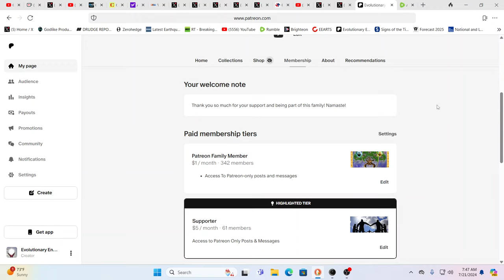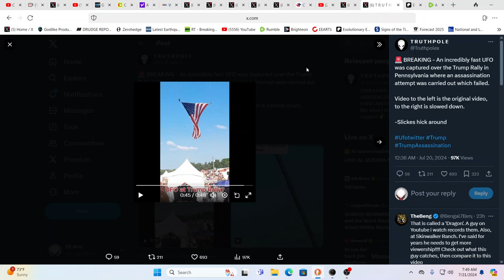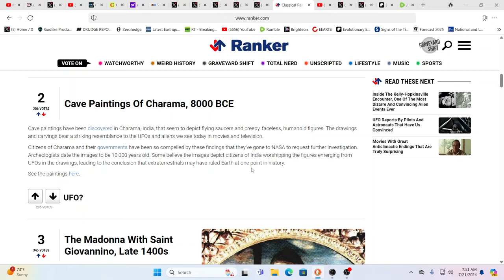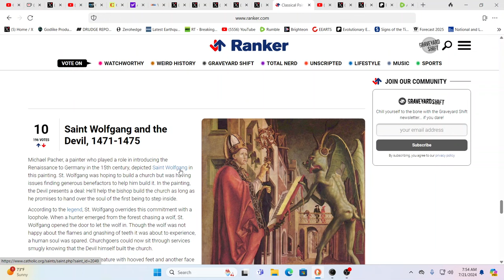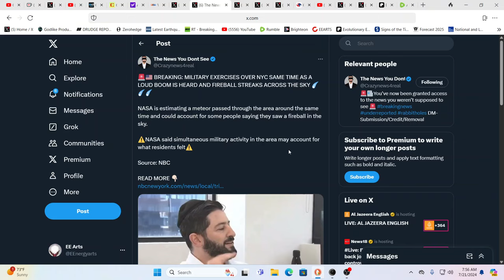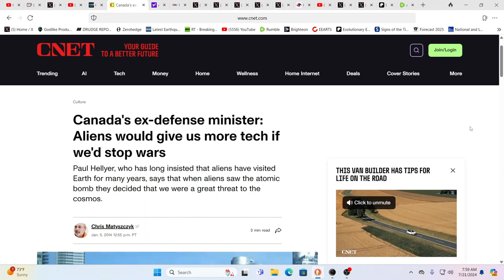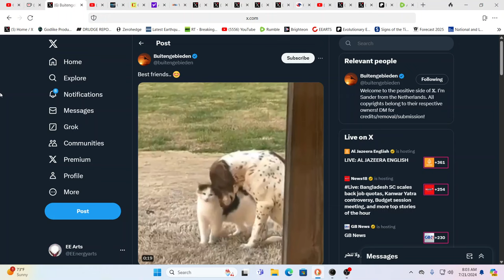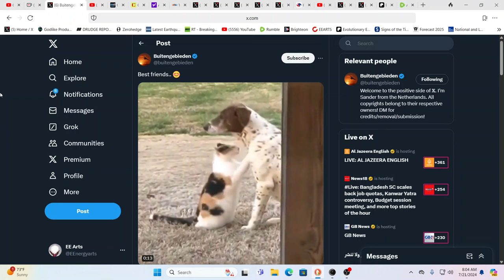THEY ARE HERE!!! CAN YOU HANDLE THE TRUTH???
A View From On High*See A Draco Reptilian Drone At 1Min. 5 Seconds Flyby-Playback .25 Speed*

For truly uplifting energies & frequencies in these times!

Namaste!